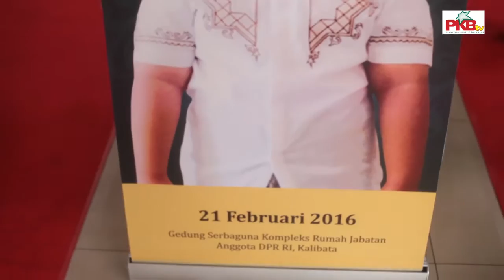Tasyakuran Khitan, Sheva Karding Unjuk Kebolehan Tabuh Drum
Sekretaris Jenderal DPP PkB abdul kadir karding menggelar Tasyakuran Khitan putranya Chaidir Sheva Ahmad Syah Lapandrita Karding yang lebih akrab dipanggil Sheva,Minggu 21 Februari 2016.

Kader,pengurus,anggota dewan dari Partai Kebangkitan Bangsa turut Hadir dalam tasyakuran ini tak terlewat juga para politisi lintas partai,para menteri kabinet kerja,Pengurus Besar Nahdlatul Ulama/kalangan artis,hingga petinggi Kepolisian Republik Indonesia.

Acara yang dimeriahkan oleh lantunan lagu dari reza herlambang dan beberapa artis lainnya juga menambah kemeriahan acara tasyakuran putra ke 2 sekjend DPP PKB ini.

Spontan para tamu bergemuruh dengan penampilan spesial dari Sheva, yang menabuh drum dengan begitu mahir dalam membawakan sebuah lagu bernuansa rock.

Dengan digelarnya tasyakuran ini Semoga apa yang menjadi cita cita ananda Sheva dapat terwujud dan menjadi kebanggaan bagi keluarga,agama,dan bangsa kelak.